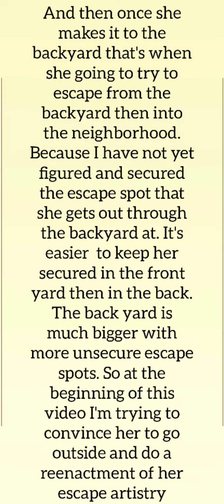Mia's World. Mia is really showing off her Spider-women skills. She won't be detained. Watch how she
Watch how she does her stuff. Escaping is her game and Mia is her name. Poor Ms OLBL, Not so much when she has a little escape artist like Mia, SMH

Ms. OLBL =OLD LADY BESTEST LIFE, Not so much, wah wah wah wah.